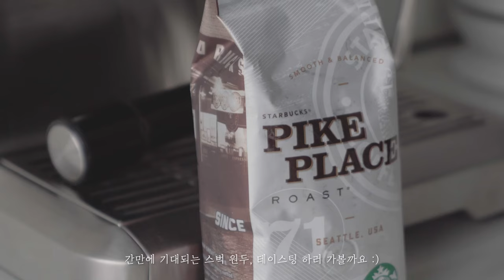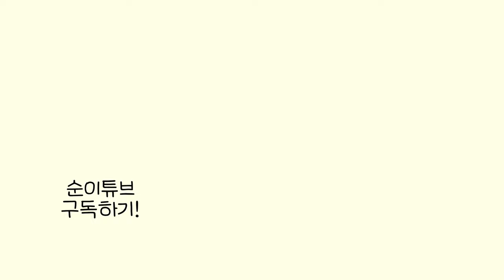스타벅스 원두 리뷰ㅣ파이크 플레이스 로스트ㅣ미디움로스트ㅣ아메리카노ㅣ카페라떼ㅣ크림라떼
오늘은 스타벅스 미디움로스팅 원두 중 하나인
파이크 플레이스 원두 리뷰를 가져왔어요!

많이들 스타벅스 원두는 질이 떨어진다고 하시지만,
사실 가장 손쉽게, 원할 때 구매할 수 있어서
아예 배제하기엔 불편함이 있는데요.

그 중에서도 저는, 스타벅스 특유의 쓴맛과 탄맛이 적은
미디움로스팅 중에서 원두를 고르곤 해요!

오늘은 그 중에 파이프 플레이스 로스트 라는 원두를 골라서
아메리카노, 카페라떼, 크림라떼로 테이스팅 해봤습니다 :)

저의 영상이 원두를 고르시는 데 도움이 되시길 바라요!☺️